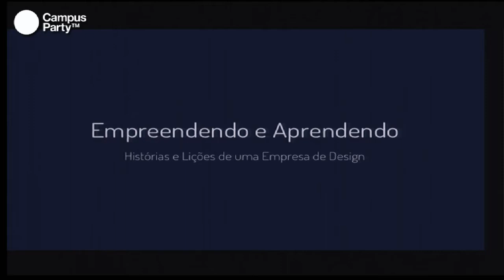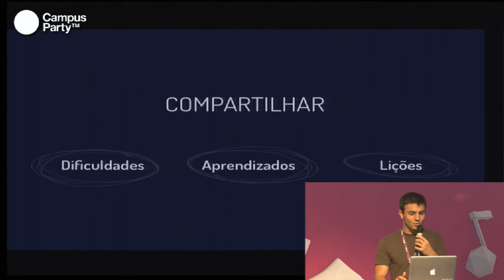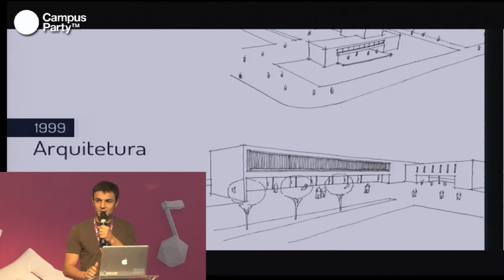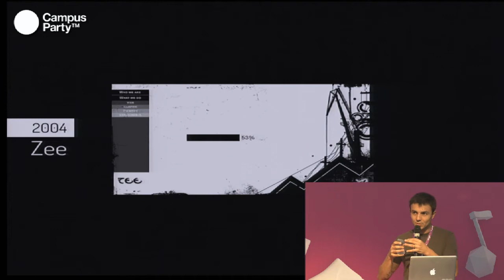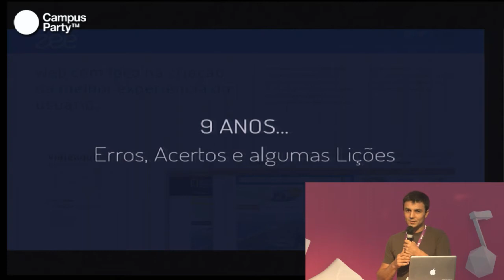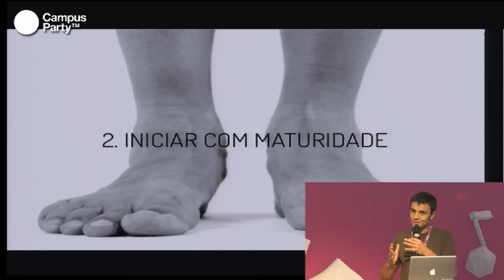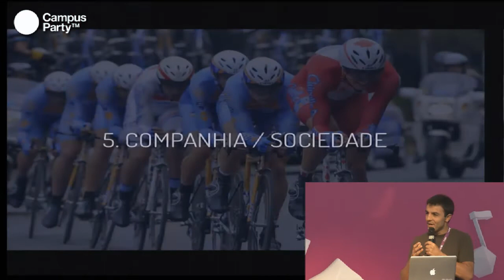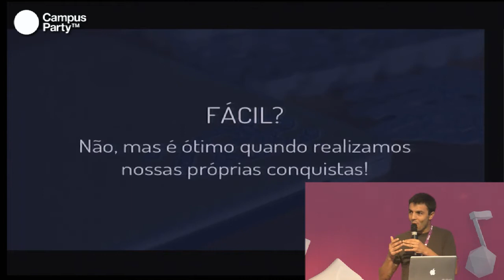CPBR6 - Empreendendo e eprendendo. Histórias e lições de uma empresa de design